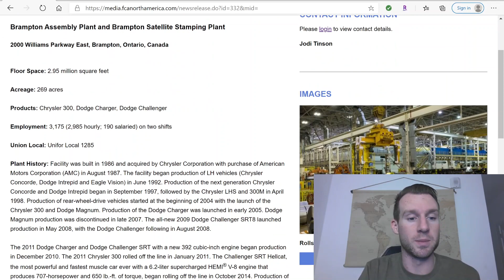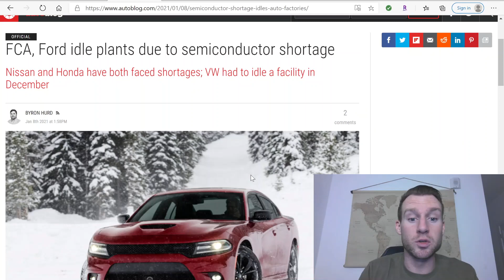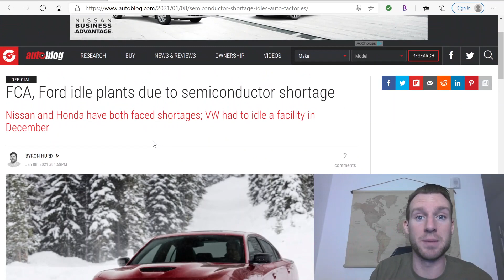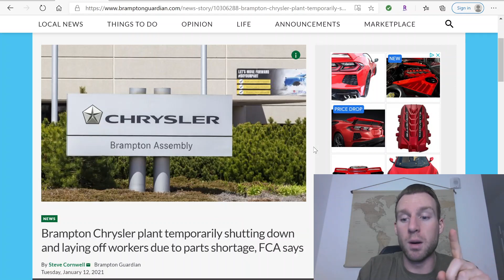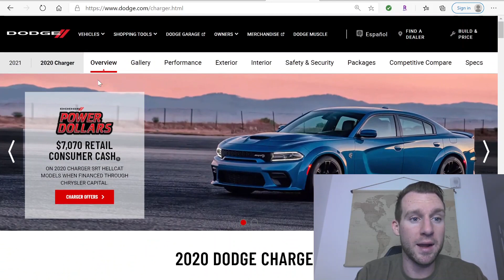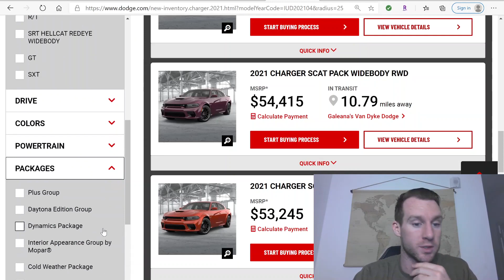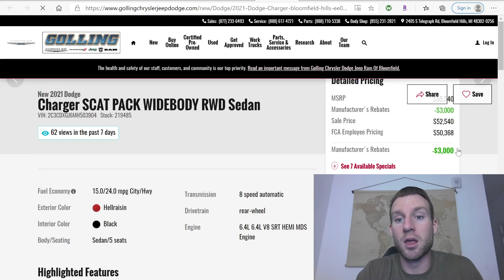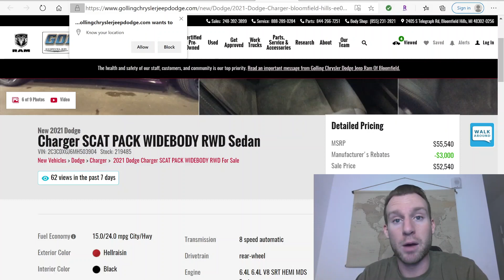MAJOR DELAYS - 2021 Charger SCAT PACK WIDEBODY, 2021 Challenger SRT SUPERSTOCK, 2021 Charger REDEYE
FCA Brampton Chrysler plant temporarily shutting down and laying off workers due to parts (semiconductor) shortage.  This is the ONLY plant that builds the CHARGER, CHALLENGER, and 300.
Try M1 FINANCE for free and get $30 to invest, using this

(Every Sales Professional and Entrepreneur should make sure he or she has every way to send and receive money ready for their clients/customers)

Millionaires READ an average of 1 book per week! I read books with my ears with Audible.

Filmed this video on my GOPRO MAX

$2740 x 365 days = $1,000,100 per year

WIDEBODY NATION